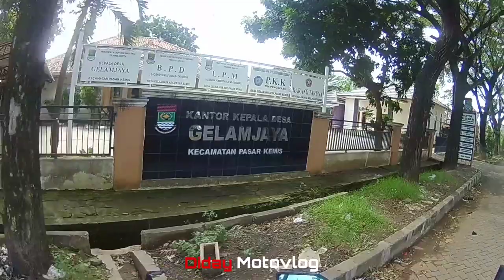Blusukan Di Desa Gelam Jaya Kecamatan Pasar Kemis Kabupaten Tangerang Banten